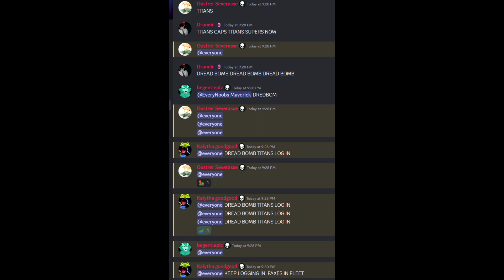Deepwater Hooligans - PanKrab Styled On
dunks

br says 300b but that is nowhere near the actual cost of those supers.